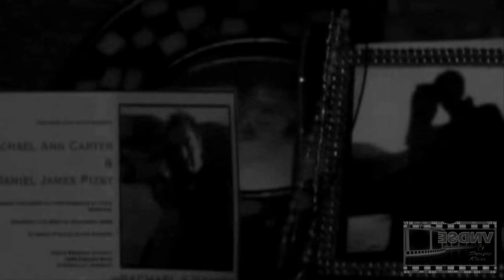ESDNV - Al otro lado de la cama...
ESDNV - El Soundtrack de Nuestras Vidas (Spanish) = The Soundtrack of Our Lives